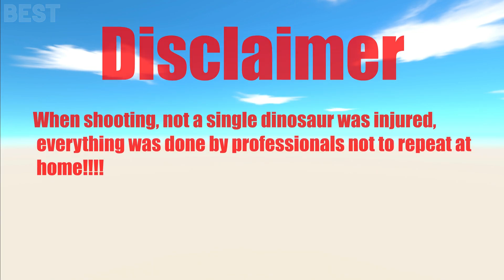Epic Predatory Clash Mammoth Becomes Dinosaur's Meal ARBS Animal Revolt Battle Simulat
Animal Revolt Battle Simulator (ARBS) is a tactical game made with humor and executed with an original approach. The authors offer not only to become a spectator of epic spectacular fights, but also to take part in them. Choose the battles of which representatives of the fauna you would like to experience on the battlefield. The simulator of the battle uprising of animals looks quite comical. This is a confrontation between dinosaurs and polar bears, elephants and spiders can meet here.
This is a sandbox, it will cheer you up perfectly and will tirelessly force you to experiment. There is an opportunity to go through the campaign, here you can practice as a strategist and engage in the selection of troops and positions. The strongest side does not always win. There are plenty of examples of how the weakest, but resorting to cunning warrior turned out to be the winner. The project will please with different modes and will be able to really captivate.
All models that will be involved in the game are based on physics. In the process of contractions, you can observe how their bodies deform, limbs break and blood splashes. Note that all units are endowed with weaknesses. We advise you to use your observations to increase the effectiveness of your actions.